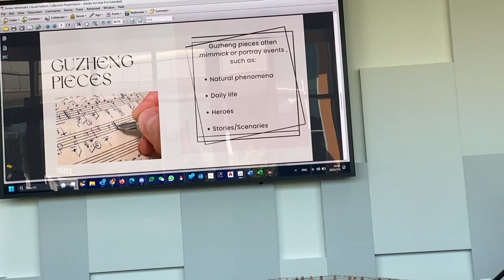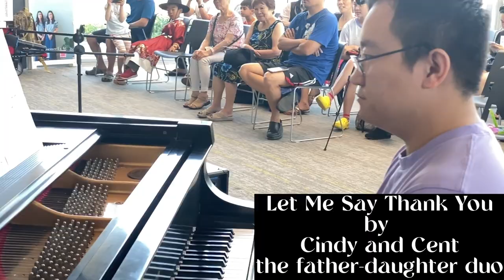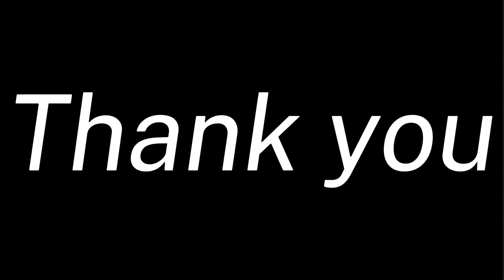Library Music Hour Chinese Feature Documentary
( LMH program performer SIGN UP page )
On July 1, 2023, the Audacity Music Club held their annual Library Music Hour Chinese Feature at Newark Library.  Special thanks to Joe Stoner, Newark Library manager, who made this possible.

Library Music Hour is a community concert series that happens on 1st / 2nd / 3rd Saturdays of each month in Newark / Fremont / Union City libraries. The goal of this project is to democratize live performance for local musicians, give the public easy and free access to live music of all genres, and bridge social division in the process. So everyone is welcome to sign up and perform!

Throughout the year, the Audacity Music Club designs several extended length special features that put spotlights on certain music genres and the culture behind them. The July 1 Library Music Hour incorporated several Chinse music instruments presentations and featured the following Chinese music performers / groups:
— North America Guqin Association  ( Guqin presentation )
— Madison Tian & CYCS Sheng Trio  ( Sheng presentation )
— Superlative Chamber Ensemble   ( Marimba presentation )
— Zhuang Ye Le, Pipa Virtuoso
— Chiffon Fu Guzheng Ensemble   ( Guzheng presentation )

Before the concert, Audacity Music Club donated all the basic equipment needed for LIbrary Music Hour program to Newark Library. They successfully fulfilled their pledge to provide long term material support to the program, by fundraising / donating 3 music hardware packages needed to run this program in all 3 libraries. They want to thank the members of Eternity Band and ColorVision Student Art for their generous contribution.

This documentary was independently created by Shreyas Jay / Angela Zhong of Eternity Band Media Team